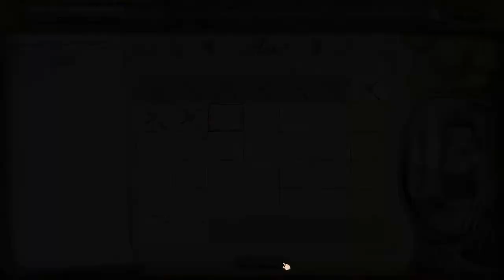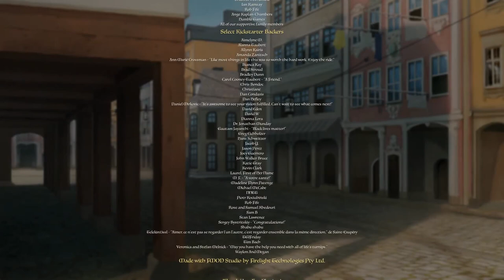[ENDING] Élisabeth / A Friend of the Crown Route - Ambition: A Minuet in Power - Walkthrough #16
Saying farewell to Ludovico. Getting together with Élisabeth.
The Crown wins and Yvette becomes their friend.

Part 16: Chapter 2 - Playing To Win: 12 Juillet 1789 - Chapter 3 - Trials and Tribulations 15 Decembre 1793

Ambition: A Minuet in Power - Walkthrough / Gameplay [No Commentary]

Goal: Crown wins
Love Interest: Élisabeth (Élisabeth Vigée Le Brun)
Achievement(s): A Friend of the Crown, The Lady of Fine Arts
(Minor Love Interests: Alex, Ludovico)

About Ambition: A Minuet in Power:
"A revolutionary, romantic, visual novel where your choices change the course of history!

It’s March 19th, 1789 and King Louis XVI rules over France from the gilded halls of Versailles. France is a country of elegance and poverty, of ancient tradition and unstoppable change. It is a country on the brink of revolution.

Attend parties, mingle with the rich and powerful, learn their secrets, and use this to get the wealth and power you deserve. Find true love in an opulent world of ever-shifting alliances, that grows more dangerous by the day.

Still, you must always keep your eye on the coming revolution. After all, it’s better to be on the right side of history, than the wrong side of the guillotine."

[Visual Novel] [Dating Sim] [Strategy]